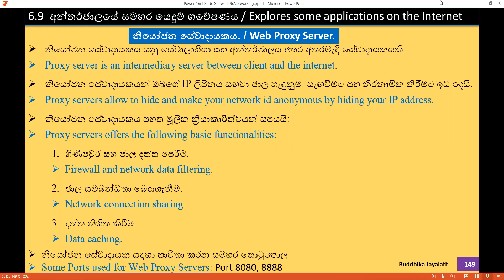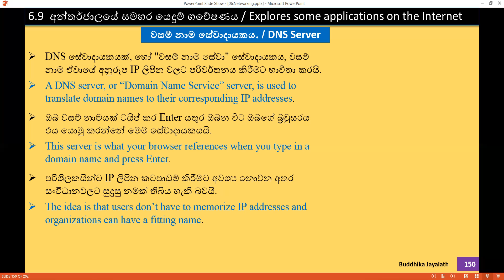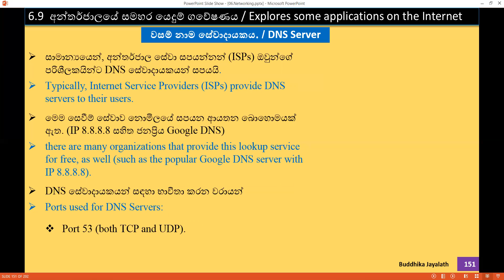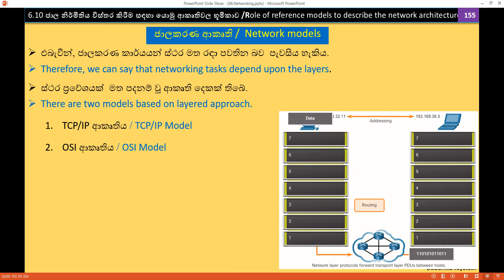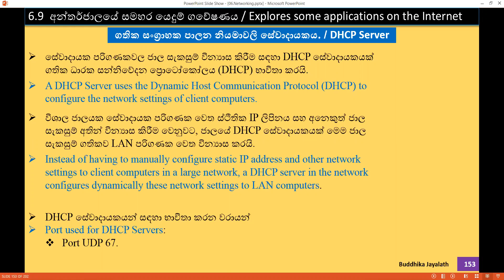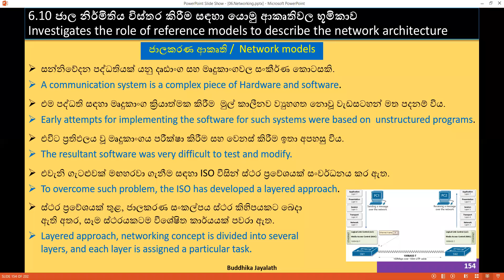2022 09 02 part 02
AL ICT Networking : Servers